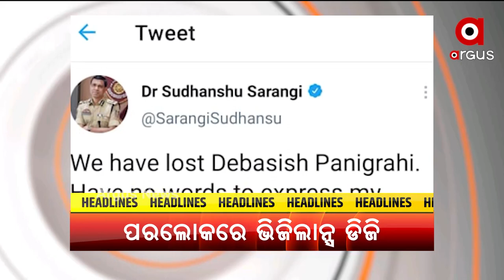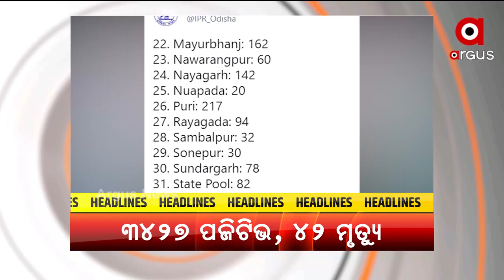Headlines 12 pm | 19 June 2021 | Argus News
+ ଆରପାରିରେ ଡକ୍ଟର ଗୁରୁପ୍ରସାଦ ମହାପାତ୍ର
+ କରୋନା ଯୁଦ୍ଧରେ ହାରିଗଲେ ଭିଜିଲାନ୍ସ ଡିଜି ଦେବାଶିଷ ପାଣିଗ୍ରାହୀ
+ କୋଭିଡ ମୃତ୍ୟୁସଂଖ୍ୟାକୁ ନେଇ ଶ୍ବେତପତ୍ର ଜାରି କରନ୍ତୁ ରାଜ୍ୟ ସରକାର
+ ପୁରୀ ପରି ରାଜ୍ୟର ବିଭିନ୍ନ ସ୍ଥାନରେ ହେଉ ରଥଯାତ୍ରା